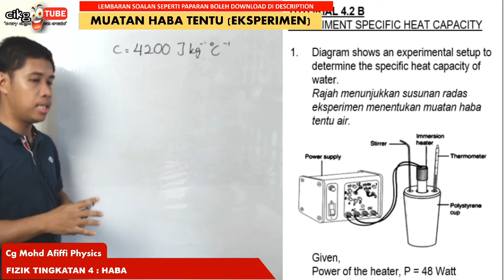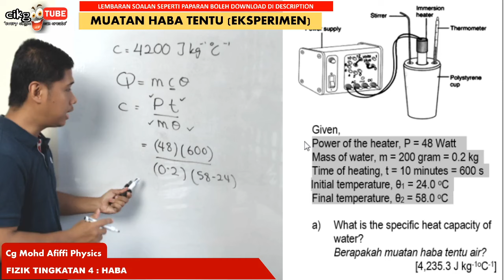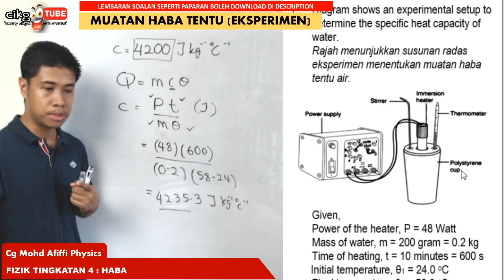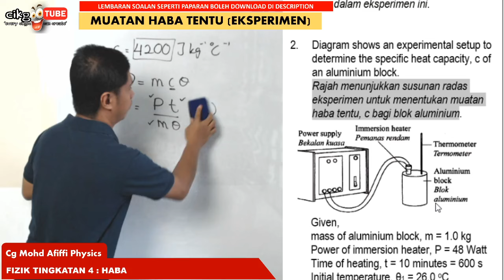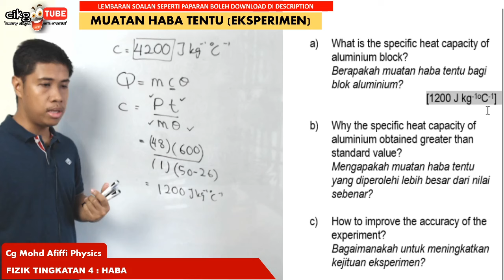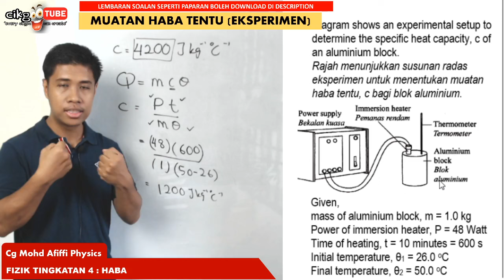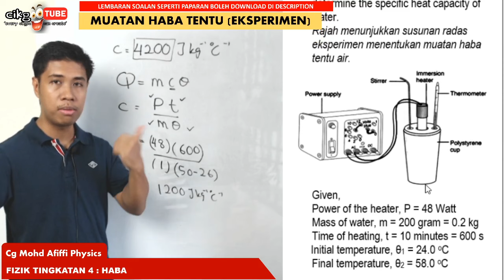Muatan Haba Tentu Eksperimen & Konsep / Specific Heat Capacity Experiment & Concept (Tutorial 4.2 B)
FIZIK SPM KSSM BAB 4 HABA
Boleh Download Lembaran Soalan Seperti Paparan